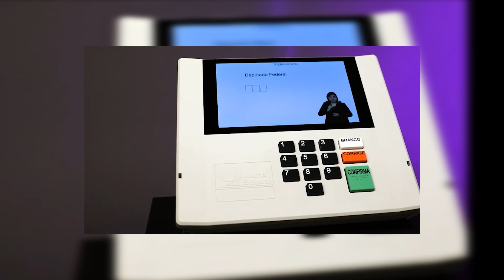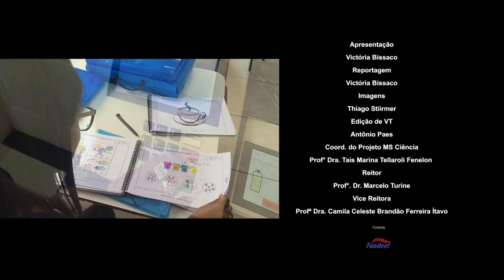Análise de livros didáticos da Rede Municipal de Ensino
Veja no MS Ciência duas pesquisas desenvolvidas no curso de letras da UFMS que analisa se os livros didáticos da Rede Municipal de Ensino trazem debates sobre desinformação e fake news.